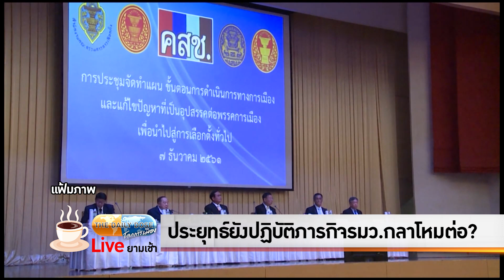ประยุทธ์ยังปฏิบัติภารกิจรมว.กลาโหมต่อ? - TheDailyDose Live! ยามเช้า